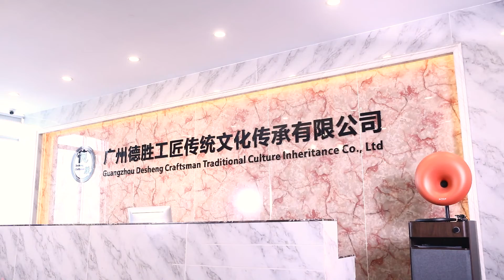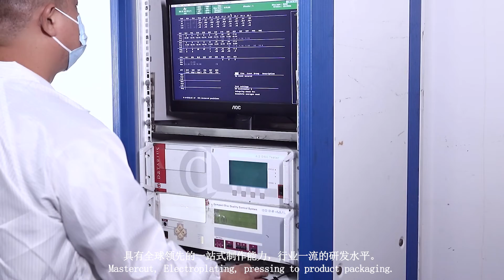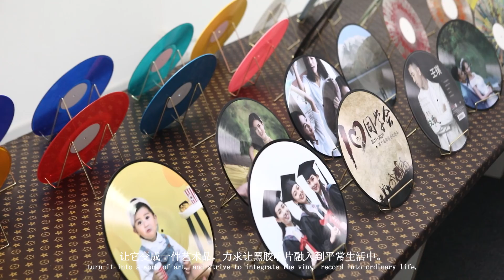OUR FACTORY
Guangzhou Desheng Craftsman Traditional Culture Inheritance Co., Ltd (China) is located in Guangzhou "the city of trading" .
It is a professional CD/DVD/LP Vinyl Record Pressing manufacturer in China and have been focusing in this field for over 15 years of design and development experience. We have our own Vinyl Cutting Lathe, Electroplating Workshop and manufacturing plants .